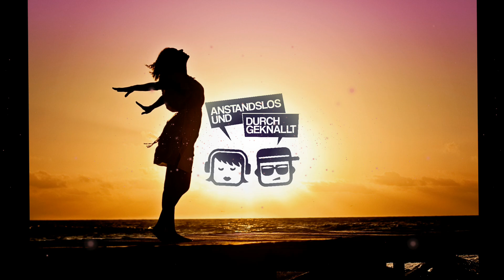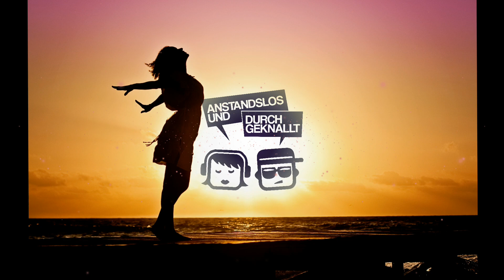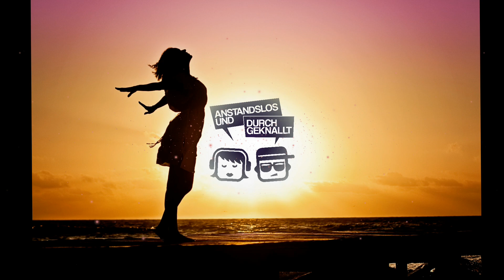Emilia - Big Big World (Anstandslos & Durchgeknallt x Chris Diver Remix)